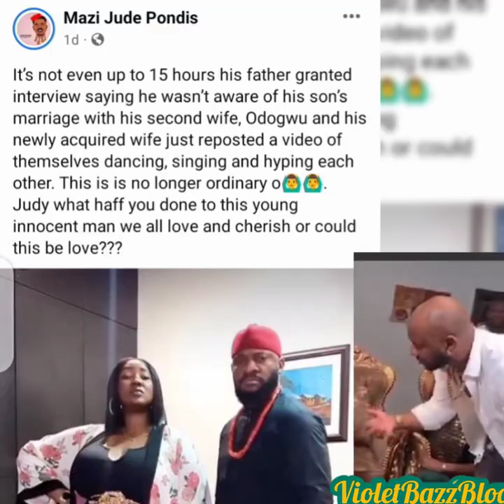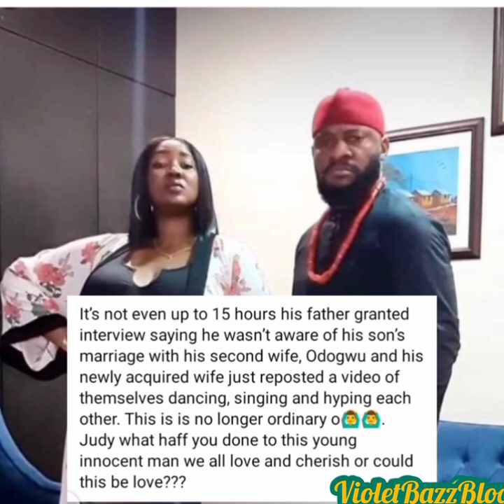Breaking~Pete Edochie Angr!ly Řejëct Judy Austin As Daughter Inlaw Inside Movie Role YulEdochie Post